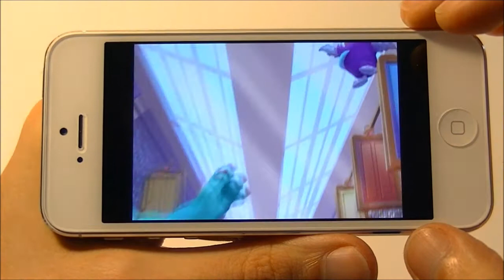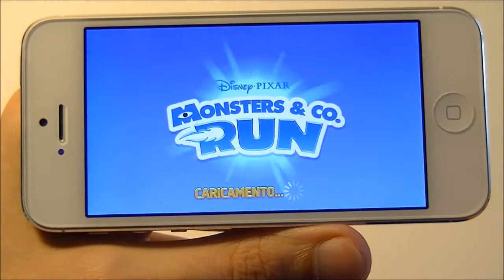Monsters & Co. RUN - Video Recensione Gameplay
Monsters & Co. RUN - Videorecensione - Video review - Gameplay

Provato su iPhone 5